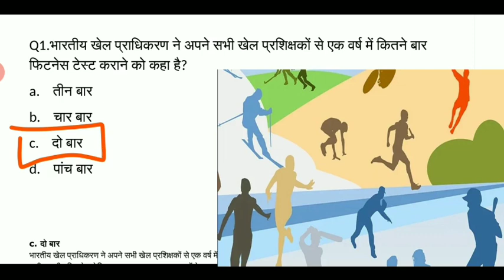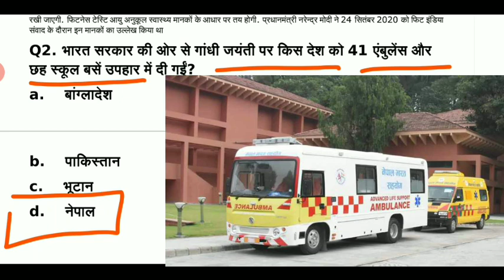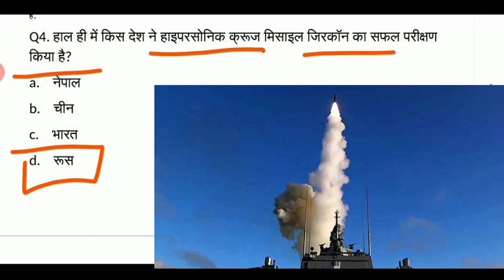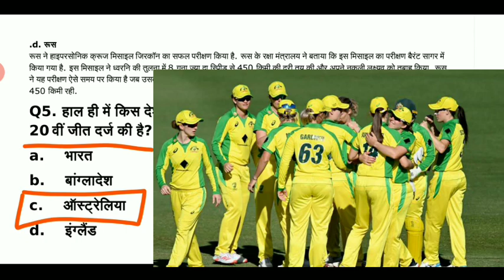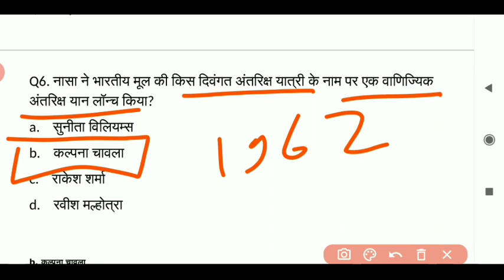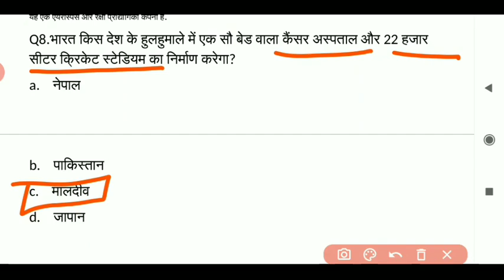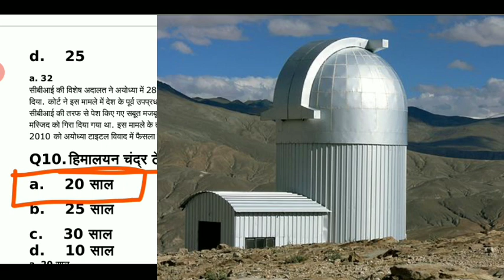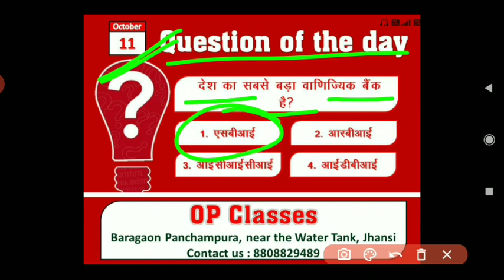opclasses, Daily Current Affairs For RRB_NTPC_EXAM 12_October_2020# By Op Sir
टेस्ट सीरीज ज्वाइन कैसे करें। लिंक